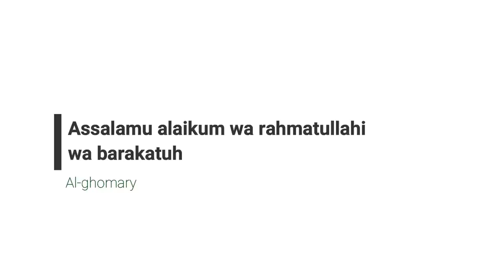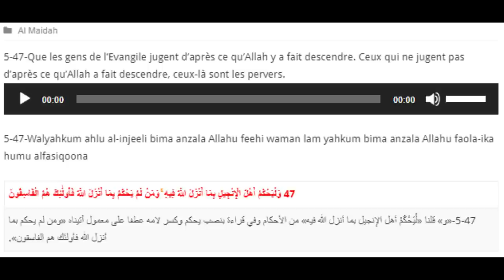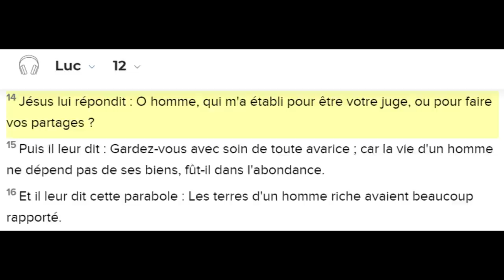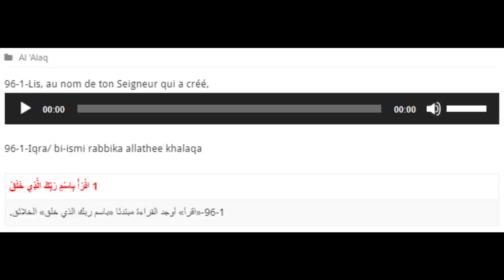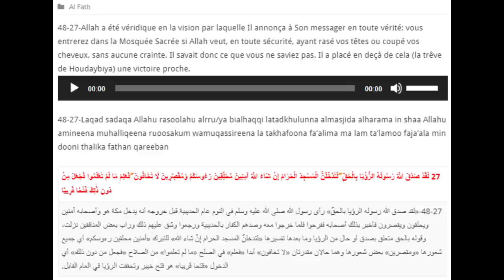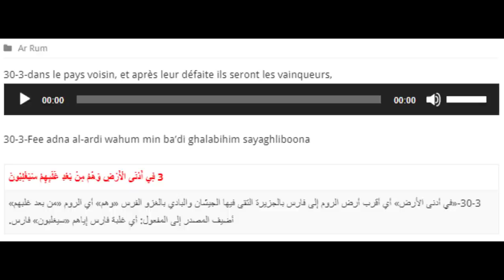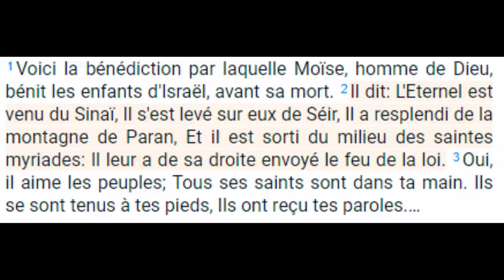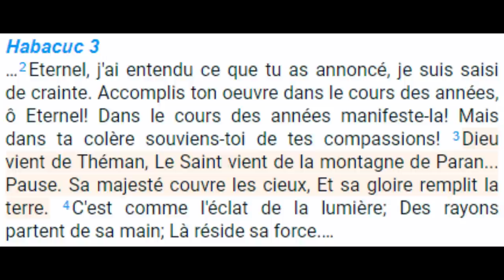Les Prophéties révélées dans les anciens livres - [ Episode 1 ]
Lien des épisodes :
 Que disait la torah, l'évangile ainsi que d'autres textes comme les livres de Daniel et autres prophètes sur la venue du prophète Muhammad ﷺ ⁉

Et quels sont les signes du coran rappelant la véracité de la prophétie de Muhammad ﷺ de par les anciennes écritures ⁉

Pour visionner l'épisode en entier, veuillez vous référez à la chaîne Destin Monothéiste ou à suivre le lien suivant

☪ NOS RESEAUX ☪

👉 Muslimin 🕌  Le compagnon du musulman 🧕 au quotidien
 Une application 📱 par les musulmans & pour les musulmans
Téléchargez l'application dès aujourd'hui